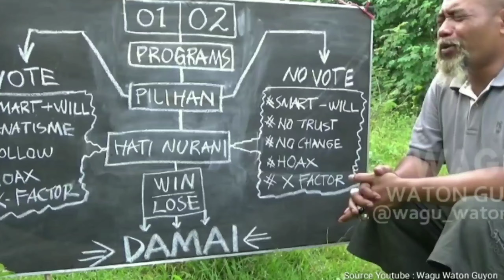Teman PICK hero ANEH-ANEH, Pilih hero ini bisa mudah mengangkat tim, musuh KITA BANTAI SEMUA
BAGI-BAGI PULSA
Rp. 100.000
Bagi player yang tidak sengaja nampil di video ini

SYARAT  :
1. Khusus player yg terekam di video
2. Pemenang untuk 1 pemenang tercepat yang mengirimkan bukti
3. Screen Shoot (Ss) nama & id mobile legend, harus sesuai dengan yg di video (belum ganti nama lainnya)
4. Kirim Ss melalui DM, Ke IG : LORDPV
5. Kita akan mengecek, jika sesuai.. akan kami balas DM temen-temen
7. Batas waktu sampai tanggal 25 mei 2019

Semoga beruntung gaaeess 😘

Bagi yg beruntung DM akan kami balas, untuk kami minta nomer hp
Setelah itu Pulsa di tangan Anda..

Tunggu video-video selanjutnya gaes.
Trims...

ON VIDEO

SOURCE VIDEO & PICTURE :
wagu weton guyon
dylan pross